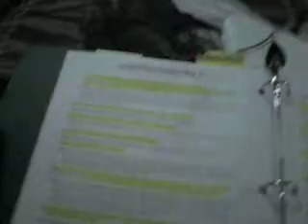Jelly vs. Starfish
It's a hard life for poor jelly as he's constantly overshadowed by his famous employer Starfish. Jelly finally cracks and spews molton hot lava in the forms of profanity and gives an extra kick to one of the most informative bible stories ever.